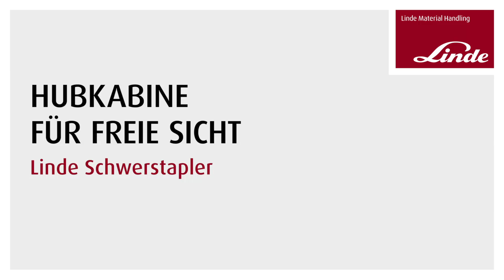Linde Hubkabine [Animation] - Linde Material Handling (DE)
Die Fahrerkabine kann stufenlos um bis zu 2,5 Meter angehoben werden. Der Fahrer hat so eine bessere Sicht auf Last und Arbeitsumfeld und kann das Transportgut somit sicherer bewegen. Die Fahrgeschwindigkeit wird mit steigender Hubhöhe automatisch reduziert.